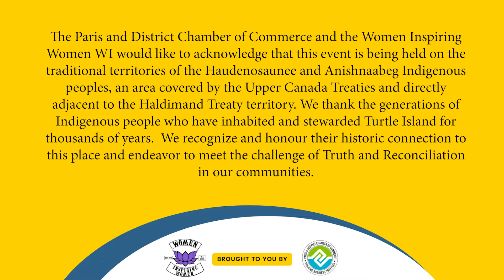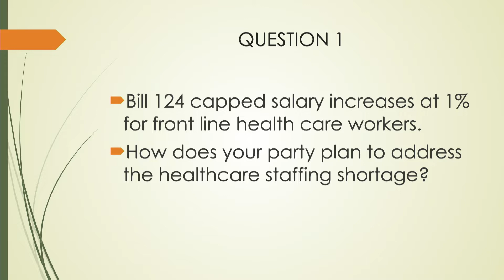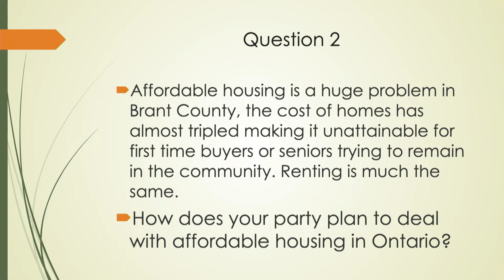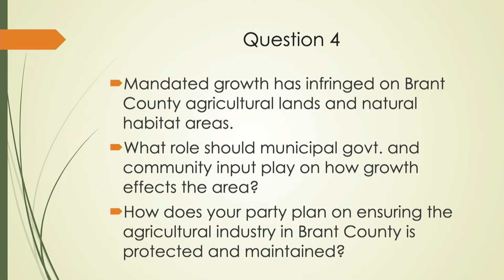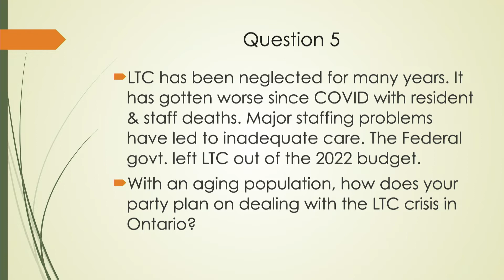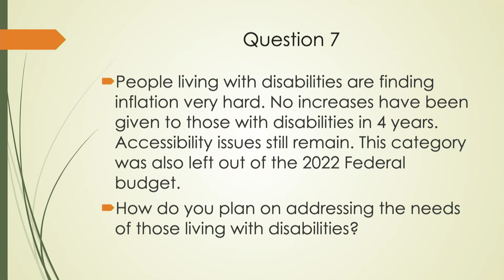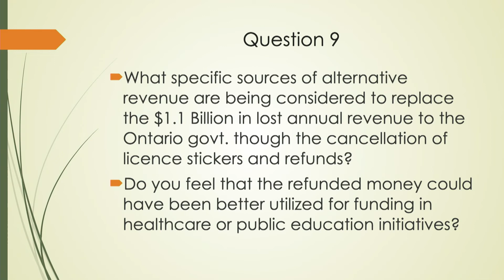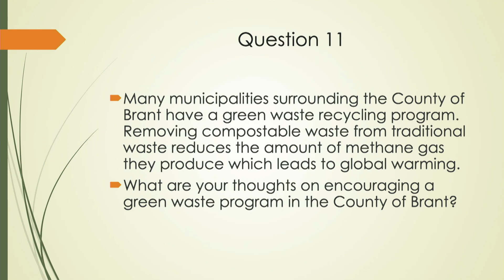2022 Provincial Election - Brant Political Candidate Public Forum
Recorded live at the forParis Centre in Paris, Ontario on May 3, 2022. Presented by the Paris and District Chamber of Commerce and Women Inspiring Women.

Candidates include Harvey Bischof - NDP, Karleigh Csordas - Green Party, and Ruby Toor - Liberal Party.